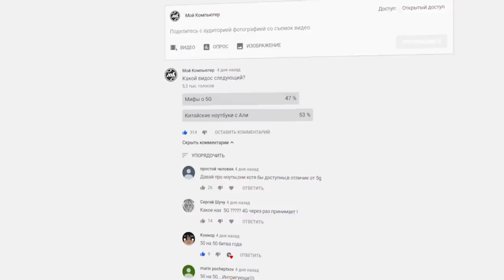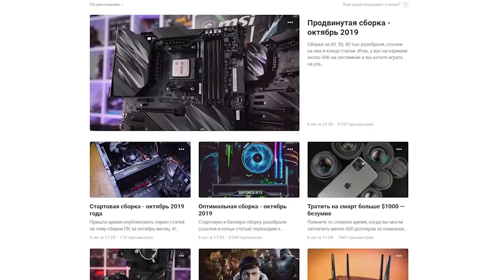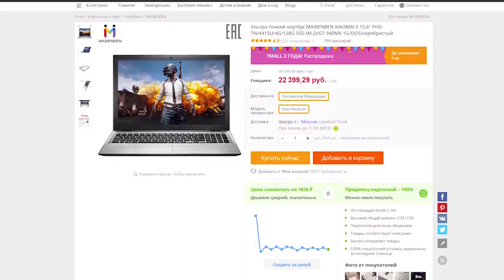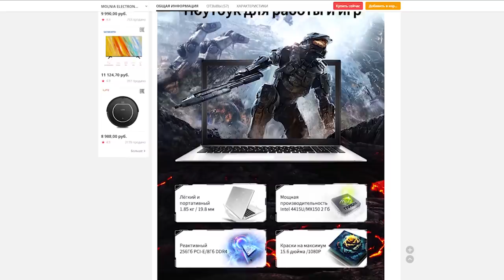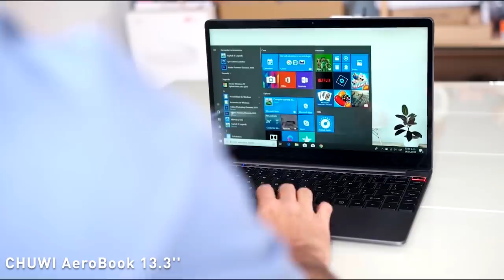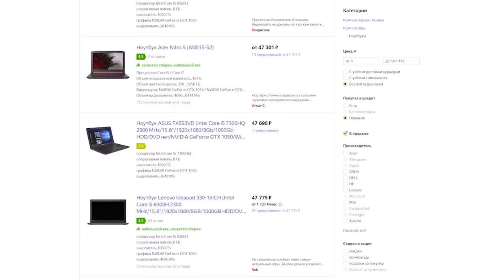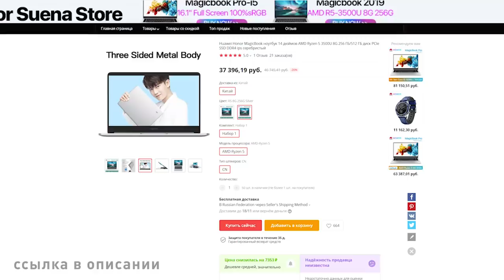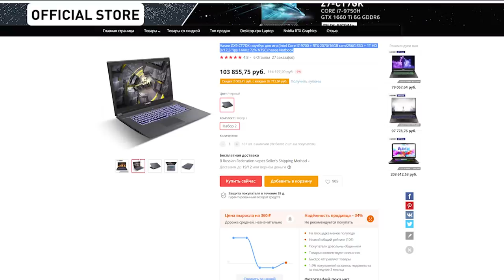Лучшие НОУТБУКИ с Aliexpress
В этом видео, мы расскажем, какие ноутбуки можно брать с али, начнем с самых простых за 15-20 тыс рублей и закончим топовыми моделями за 70-100 тысяч.
Ссылки на ноутбуки с Aliexpress
►Простые модели: